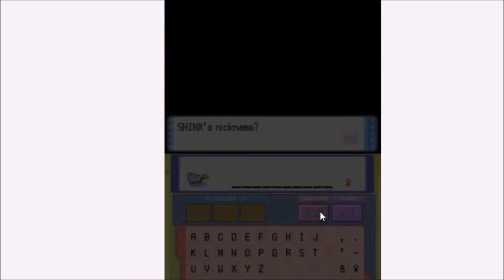Pokemon Diamond Nuzlocke episode 3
Skip to 2:15 to skip the grinding montage in the beginning. I will be trying something new with a good friend of mine in this video. I also do apologize for this upload being late and for the audio and gameplay issues. Everything should be fixed now :]

Music is owned by Atlus, creators of Persona 5 and Persona 5 royal, and I do not claim ownership of the music used in this video.